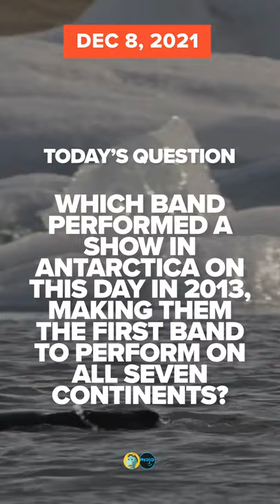On This Day In 1952 | RetroVideo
It’s time for some blasts from the past! On this day in history 69 years ago, "I Love Lucy’s" pregnancy announcement occured! 42 years ago, Styx's "Babe" was topping the charts. Think you know your pop culture history? Check out our trivia question at the end and leave your answer in the comments.